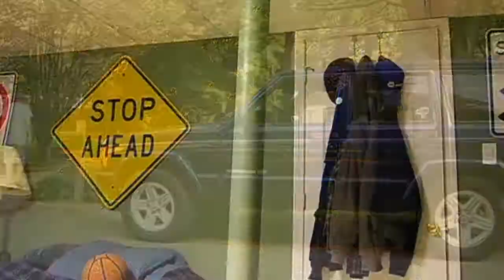NASA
Its too loud.